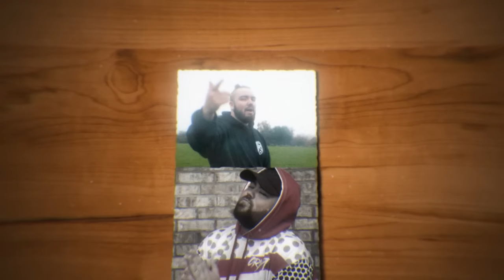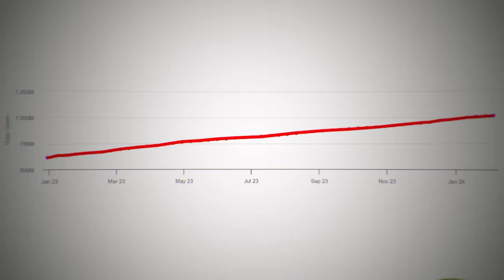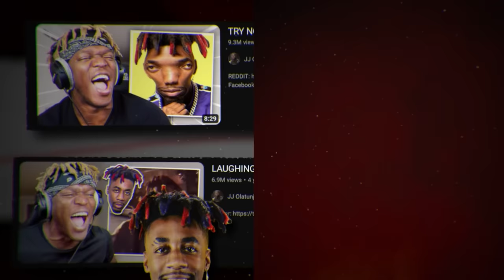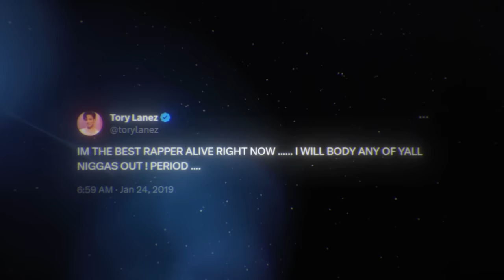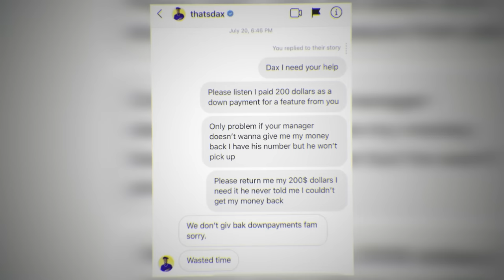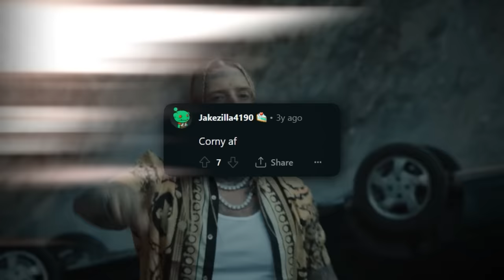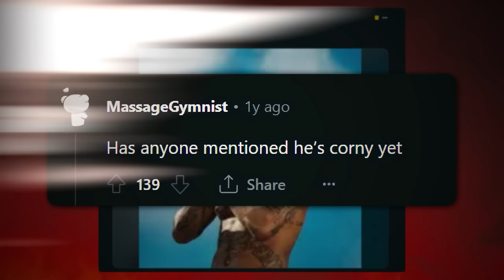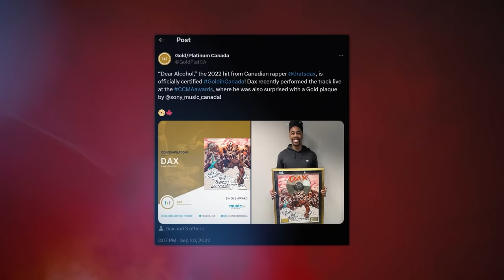The Internet’s Least Favorite YouTube Rapper (Dax)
Dax is an extremely hated rapper who many people view as corny, but some how he has been able to turn that in to a successful career, and this is how he did it!

Timestamps:
00:00 How a Corny YouTube Rapper Became a Millionaire
00:36 The YouTube Rap Era
05:14 Stumbling Over His Pride
12:59 Dax Becomes Corny
15:53 Embracing A New Audience